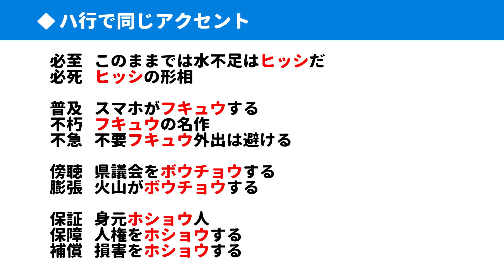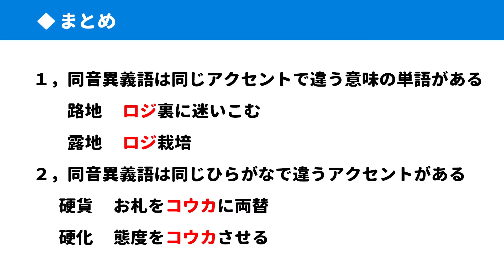同音異義語は２種類に分かれる！４０の例文を聞いて覚える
同音異義語とは
漢字は違うがひらがなは同じ
・真相　深層

同じひらがなでもアクセントが異なる
・石　医師

■目次
00:00　‹オープニング›
00:34　‹解説1›
02:07　ア行で同じアクセント
03:21　ア行で違うアクセント
04:26　カ行で同じアクセント１
05:18　カ行で同じアクセント２
06:21　カ行で違うアクセント
07:37　サ行で同じアクセント
08:35　サ行で違うアクセント
09:40　タ行で同じアクセント
10:25　ハ行で同じアクセント
11:32　‹まとめ›
12:51　‹エンディング　お知らせ›